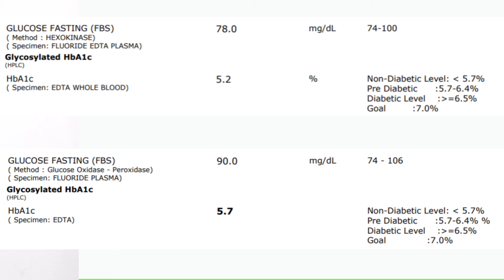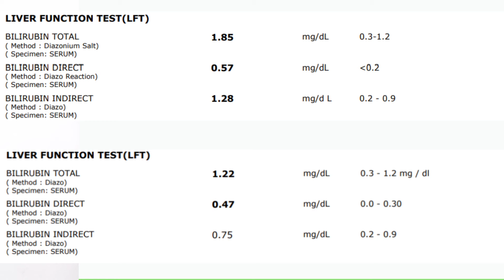I did a Full Body Health Check up and the results were .... (Telugu) | Software Life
full body health check up and its importance

00:00 - Introduction
01:56 2023 vs 2024
03:59 - Conclusion